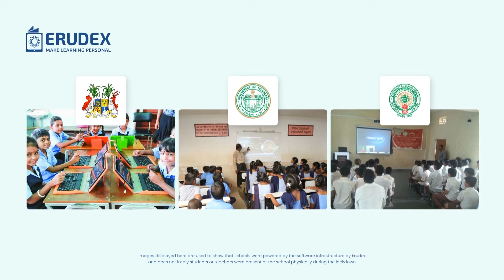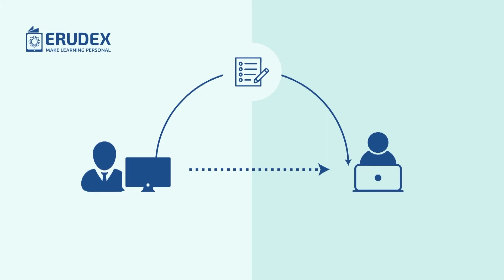Lung Cancer Awareness - AAPI Community Outreach Program